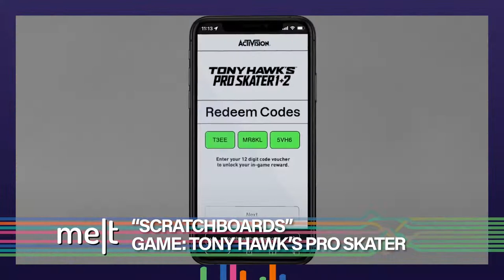Melt | Episode 182 | Fernando Machado (CMO, Activision Blizzard) Decodes Gaming For Marketers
This week, we are plugging in to the gaming world. Long believed to be a tertiary option for marketers, the global gaming industry today is valued by research firms at over $300 billion - that’s greater than the global film, music and American sports industries combined! Naturally, the size dictates that the industry can’t be ignored by brands and marketers. To know more, we are in conversation with Fernando Machado, Chief Marketing Officer of Activision Blizzard, the global gaming company acquired by Microsoft. What are the opportunities and why should brands care? Let’s find out as we get ready to melt with Fernando Machado.